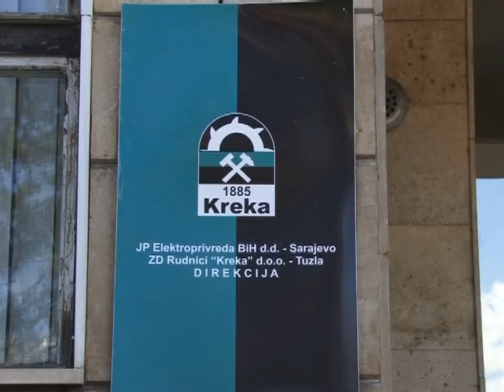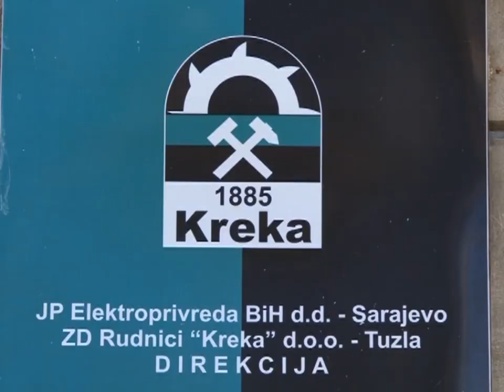„Krekin“ Sindikat najavio štrajk za 26.septebmar - 14.09.2017.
Zbog blokade računa Rudnika uglja „Kreka“ Tuzla, upitna je isplata plata rudarima za august. Ukoliko im se plate ne isplate do 25. tekućeg mjeseca, Sindikat ovog rudnika najavio je štrajk za 26. septembar 2017 godine.